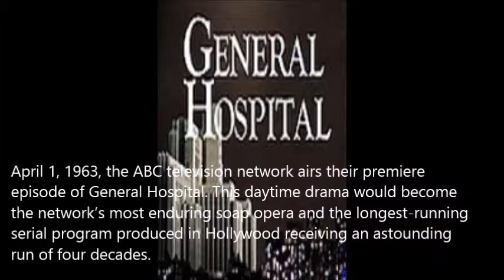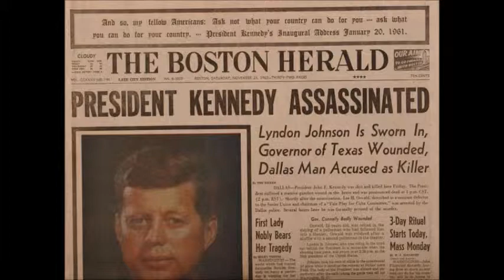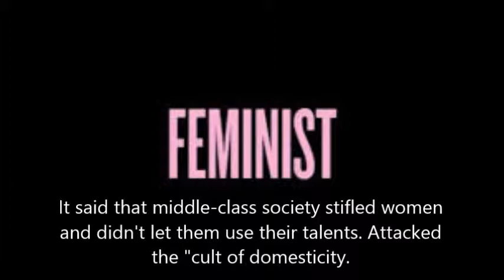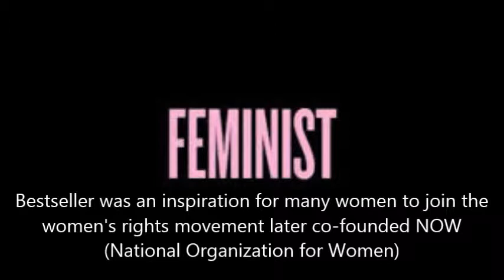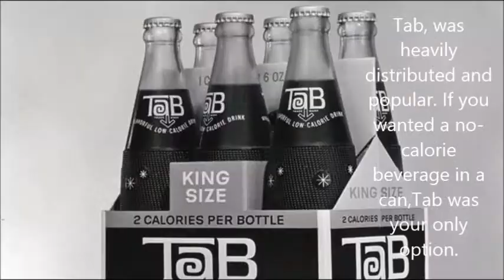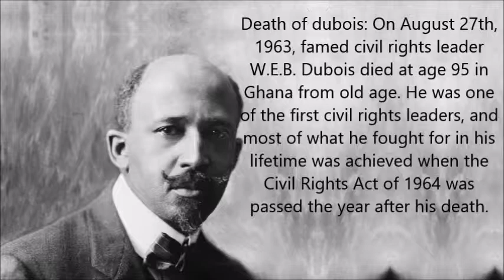history 3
Omg history
Brubaker fanclub